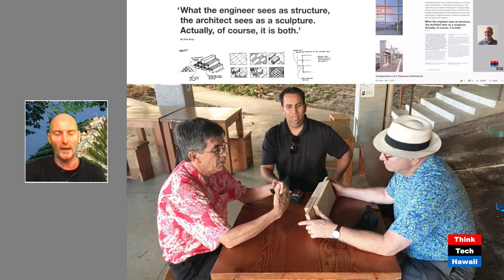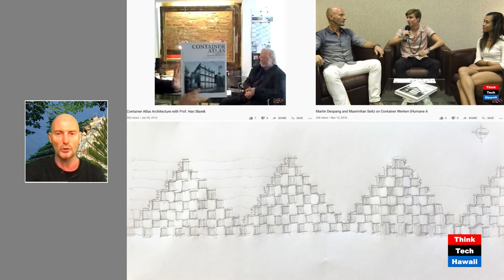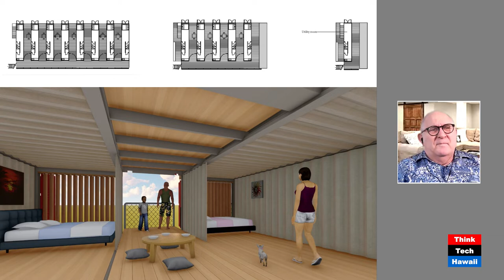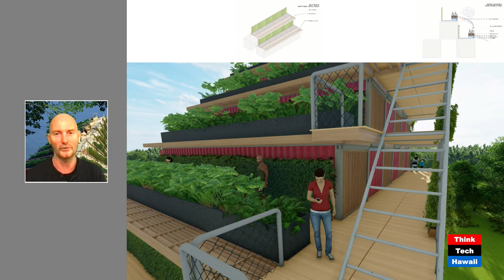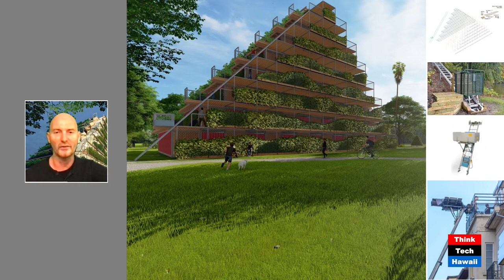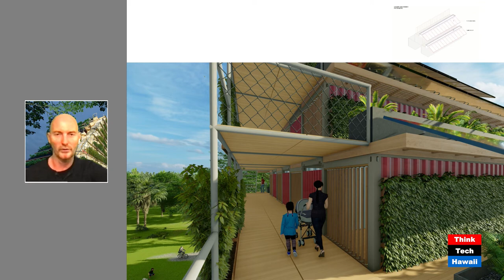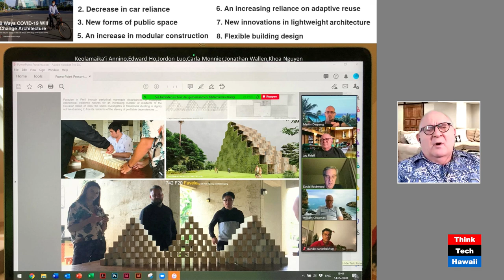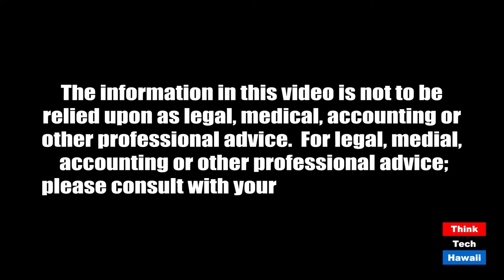Cargo Courtyard Cabana Clusters (Humane Architecture)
Post pandemic production of dwelling in dignity.  The host for this episode is Martin Despang.  The guest for this episode is Jay Fidell.

The current societal scenarios of the covid chaos, racial riots and economical exodus make particularly the already underserved in dire desire for safe shelters free of the slavery of dependency.